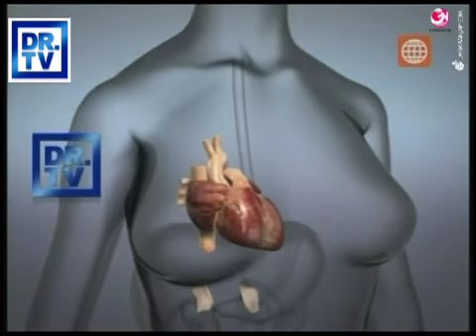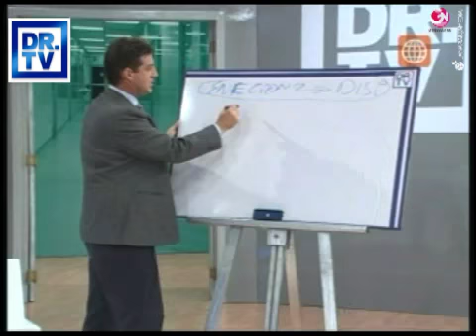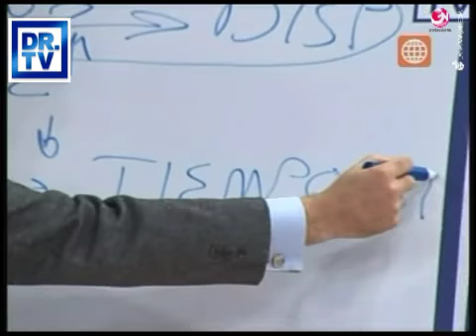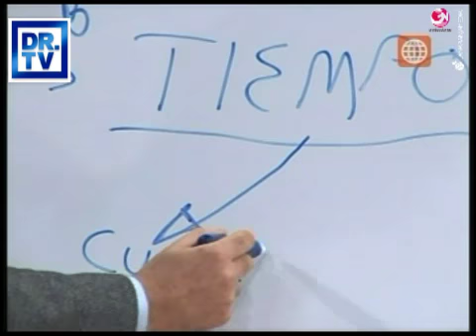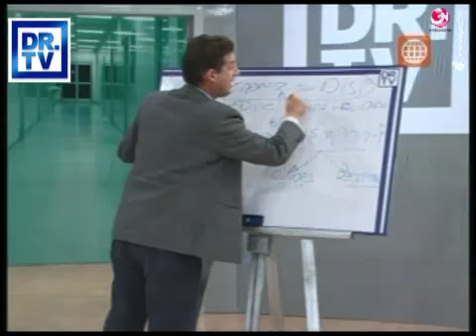DR TV PERU 27-09-2012 - 2 Estrés del Cuidador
El Estrés es una repuesta fisiológica refleja a las necesidades del medio, existen personas  que sufren más estrés que otras, por sus labores diarias.
Nos acompaña hoy el Dr. Francisco Parodi para hablar de este tema.